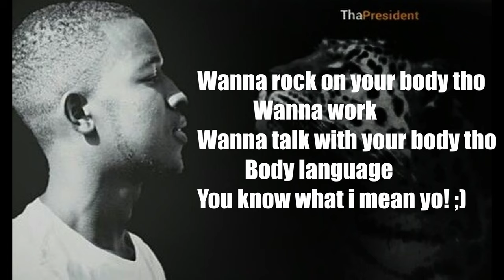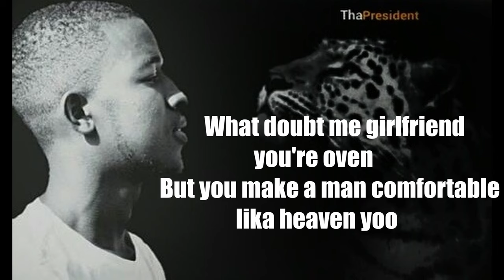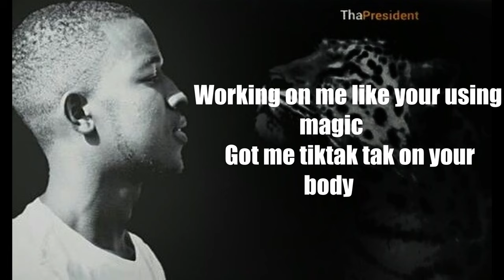ThaPresidennt - Overload (Official Lyrics Video)HD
This is the first recorded single from ThaPresidennt... (Overload)

UAINTUS Entertainment